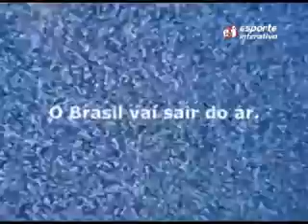Romário apoia manifestações e manda recado